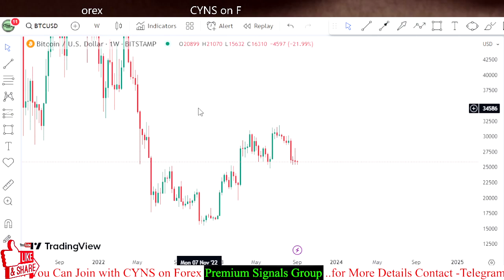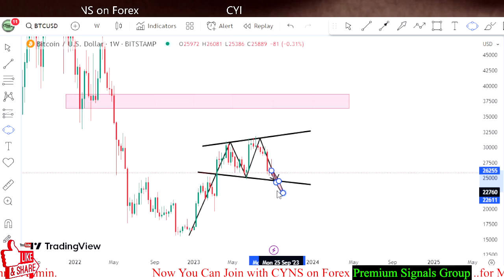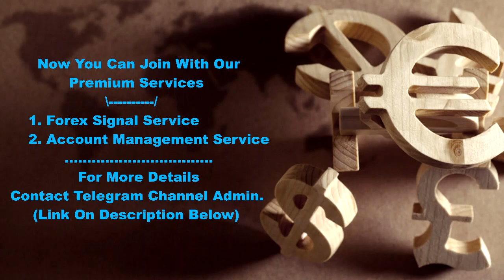BTCUSD | Crypto Daily Technical Analysis for 8th September 2023 by CYNS on Forex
Hello Traders,
⭕ In this video includes - ( BTCUSD Daily Market Update for 8th September 2023 )
    ✅- Technical analysis on BTCUSD chart